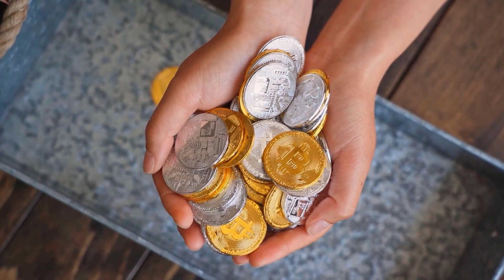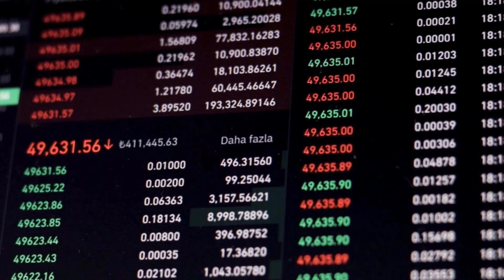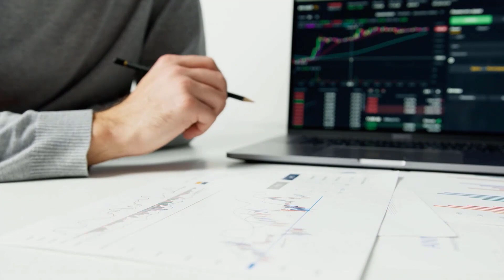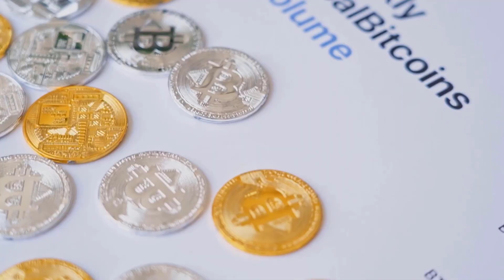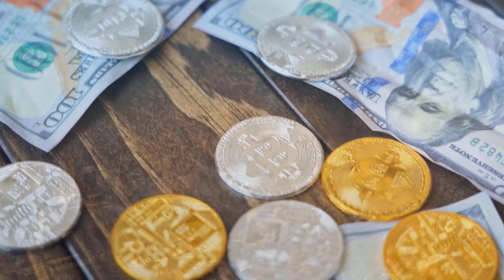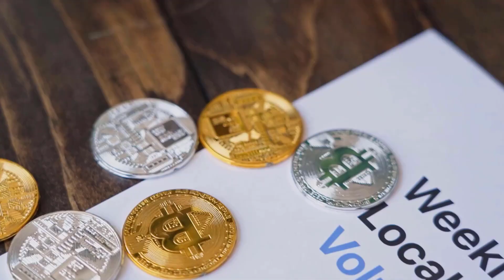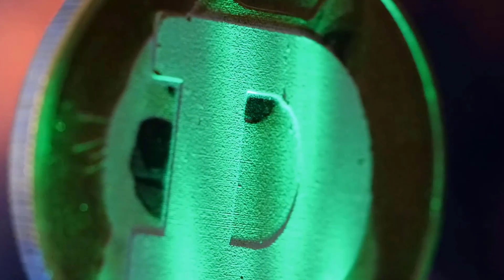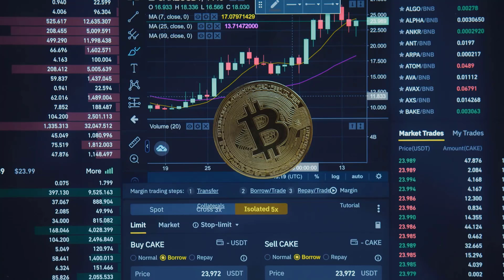TRX MASSIVE SKYROCKET - TRON PRICE PREDICTION 2023 & UPDATES